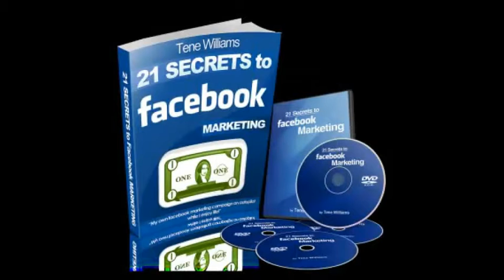Realestateresiduals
is the next level real estate strategy that you have been looking for.  Learn how social media marketing mixed with this amazingly easy, no money down, no hassle commercial and residential SECRET STRATEGY can bring you in contractual payments every month.